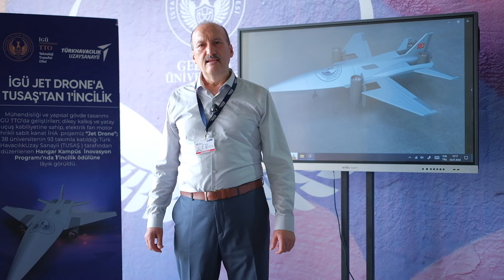İstanbul Gelişim Üniversitesi Jet Drone Projesi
Mühendisliği ve yapısal gövde tasarımı İGÜ TTO’da geliştirilen İHA projesi “Jet Drone”, Türk Havacılık Uzay Sanayii (TUSAŞ) tarafından düzenlenen Hangar Kampüs İnovasyon Programı’nda 1’inci oldu.

İGÜ TTO bünyesinde geliştirilen dikey kalkış ve yatay uçuş kabiliyetine sahip, elektrik fan motor tahrikli sabit kanat İHA “Jet Drone”, 13-14 Eylül 2023 tarihlerinde Türk Havacılık Uzay Sanayii (TUSAŞ) tarafından düzenlenen, 38 üniversitenin 93 takımla katıldığı Hangar Kampüs İnovasyon Programı'nda 1'inci olarak büyük bir başarıya imza attı.

Türk Havacılık Uzay Sanayii (TUSAŞ) tarafından düzenlenen Hangar Kampüs İnovasyon Programı; lisans, yüksek lisans ve doktora programı öğrencilerinin iş fikirlerini, ticarileştirilebilir bir iş modeline dönüştürme yolunda kapsamlı destekler sunuyor.